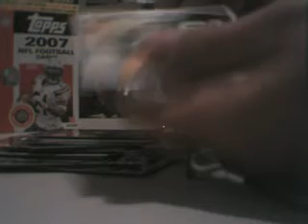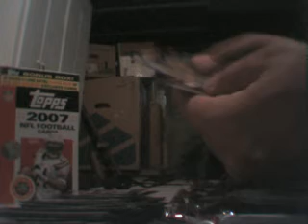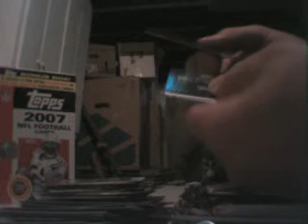Box attempt 2